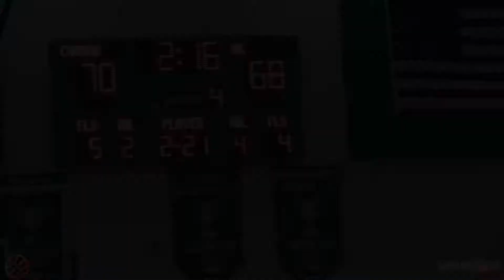Highlights: 2021 Wing/Guard Jarvis Moss - The Cannon School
2021 wing Jarvis Moss had quite a game for Cannon School in the Charlotte Hoops Challenge.